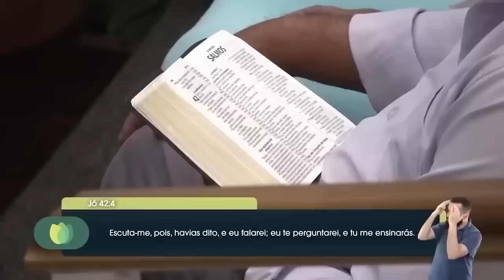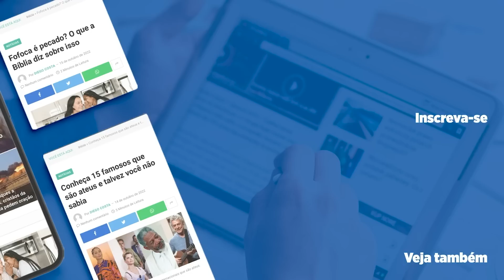Hernandes Dias Lopes - OS PERIGOS DA IDOLATRIA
onde você descobre como se tornar bilíngue com apenas 6 meses ou menos.

O Rev Hernandes Dias Lopes ministra em nossa vida uma palavra que nos ajudar a entender sobre o anseio pela eternidade.